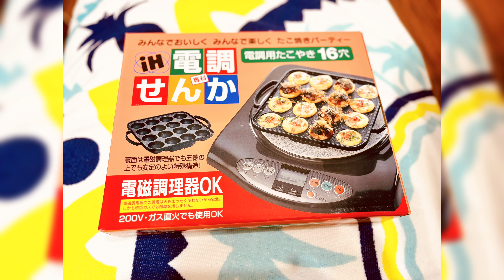IH対応たこ焼きプレートゲットン✌️たこ焼き焼いたろか〜🐙🐙外カリ中トロ😋シーフード焼やった🤣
池永鉄工 たこ焼き器 16穴 IH対応 日本製 鉄鋳物 プレート ブラック 電調専科